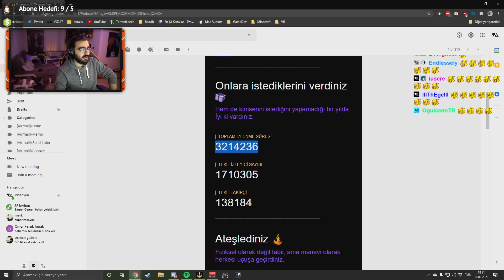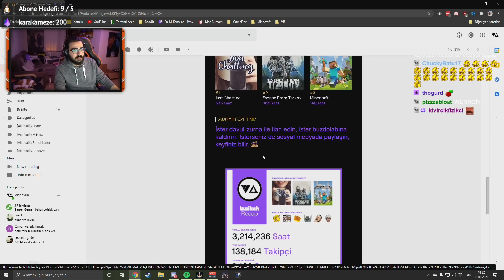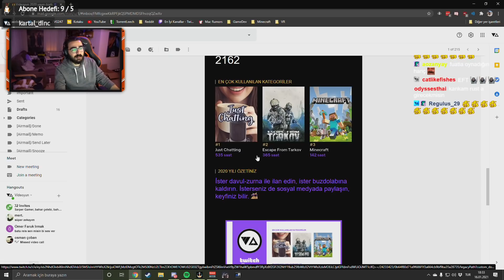Videoyun-2020 Yılından Kaç Saat Yayın Yaptığına ve En Çok Ne Oynadığına Bakıyor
Videoyun 2020 Yılından Kaç Saat Yayın Yaptığına ve En Çok Ne Oynadığına Bakıyor. Twitch kanal istatistiklerine bakıyor.